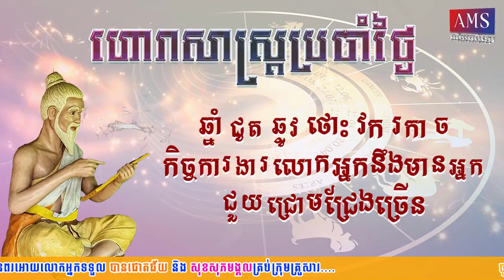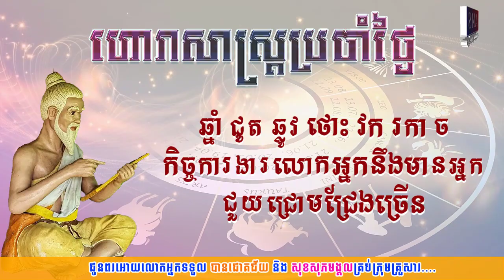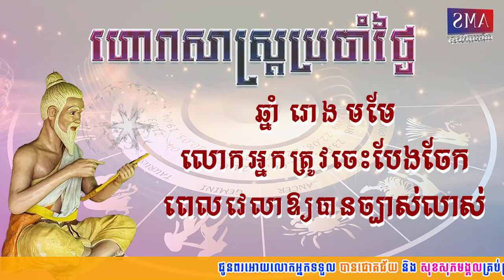ហោរាសាស្រ្តប្រចាំថ្ងៃសៅរ៍ ទី១០ ខែមិថុនា ឆ្នាំ២០២៣ | Khmer Horoscope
👉ហោរាសាស្រ្តប្រចាំថ្ងៃសៅរ៍ ៧រោច ខែជេស្ឋ ឆ្នាំថោះ បញ្ចស័ក ព.ស២៥៦៧ត្រូវនឹងថ្ងៃទី១០ ខែមិថុនា ឆ្នាំ២០២៣
👉ចំណាំៈ ឆ្នាំទាំង៤ ខាល ម្សាញ់ មមី កុរ រាសីឡើងខ្ពស់ត្រដែត។
ឆ្នាំទំាង៦ ជូត ឆ្លូវ ថោះ វក រកា ច រាសីល្អមធ្យម។
ឆ្នាំទាំង២ រោង មមែ រាសីស្រុតចុះ។